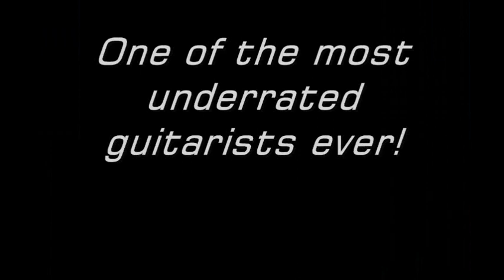Gary Richrath's Guitar Solo (REO Speedwagon)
The amazing talented guitarist from REO Speedwagon.